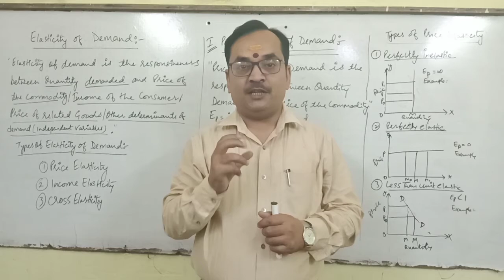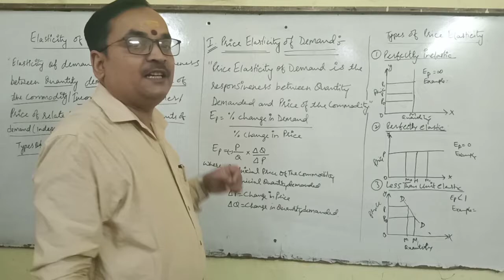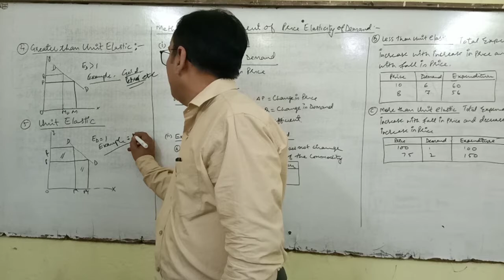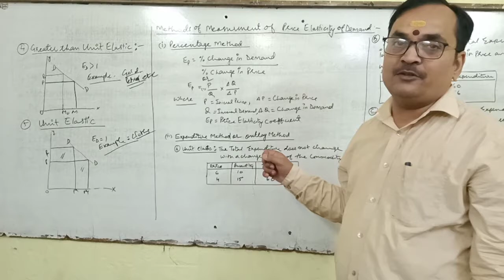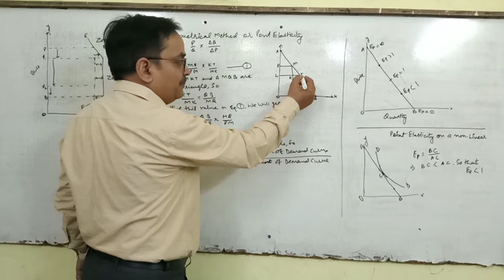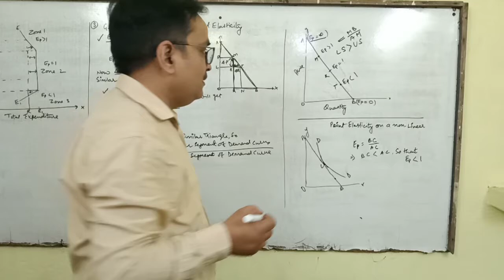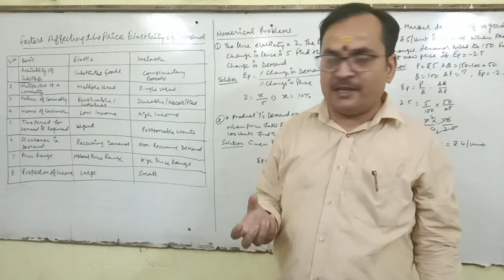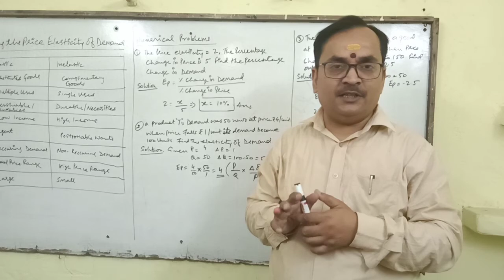Microeconomics: Chapter 2- Price Elasticity of Demand| CBSE Class 11| ISC Class 12| Dr. Manu Bhatt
Hey students,
Here I present to you the second chapter of Microeconomics which is Price Elasticity of Demand. In this you will learn definition & types of Price Elasticity, methods & derivation of Price Elasticity and numerical problems related to Price Elasticity.